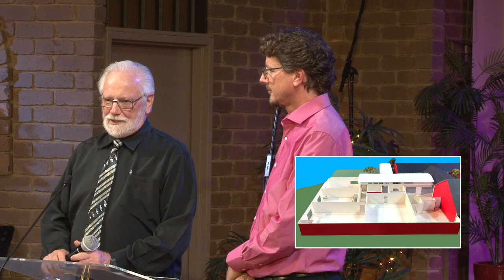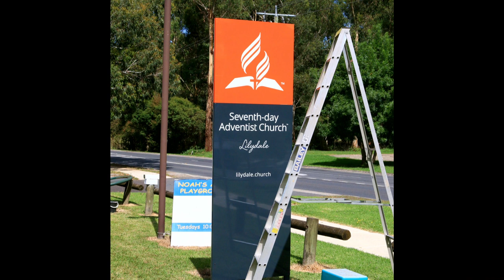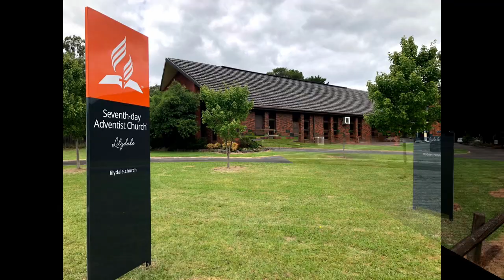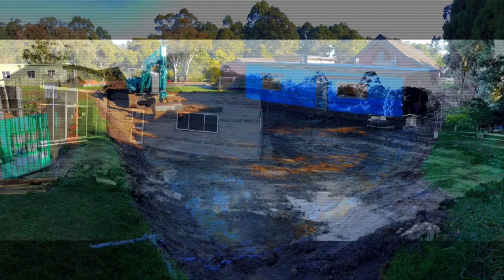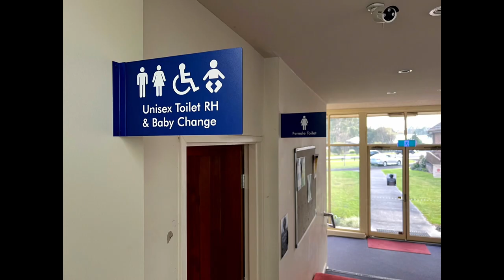Lilydale 40th Anniversary - Sabbath afternoon